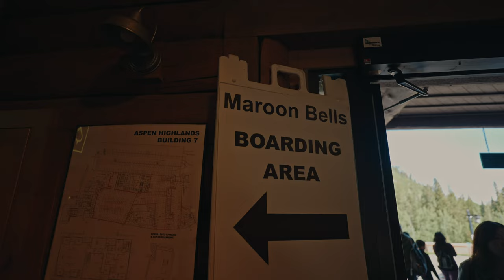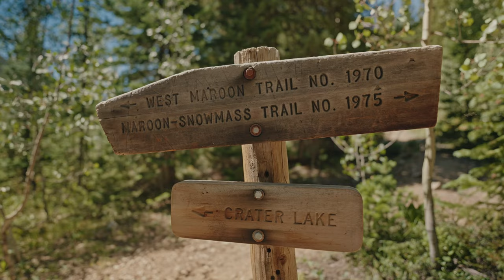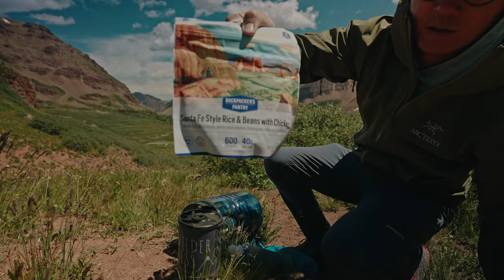Maroon Bell. Colorado in August | Backpacking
Backpacking in Four Pass Loop. Colorado has been on our list for a while, and we've been exercising a little to prepare for this trip, with that being said, we really wanted to finish all four passes. But the reality was we underestimated the altitude effect, especially we flew from sea level Los Angeles to Aspen, the sudden change in altitude hit us very badly, we had been headache like crazy during the hiking in Maroon Bell wilderness. We had to bailed out after first summit and followed a couple we met at the peak to Crested Butte, they took good care of us, took us to a hotel in Crested Butte and gave us a free ride back to Aspen the day after, that's around 3hours drive.

The funny thing is I personally wanted to stay away from people as the purpose of this trip, and accidentally saw the beauty of humanity in such a remote place.

Neil and Karen, if you watching this video, we truly appreciate your help and your kindness. And we are extremely unfortunate met you two in this wilderness and have called y'all friends since then.